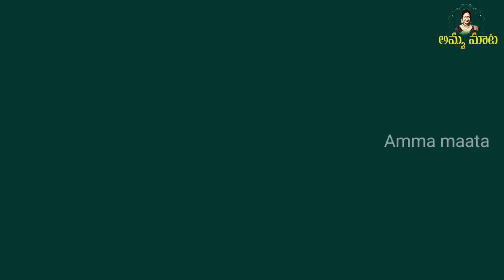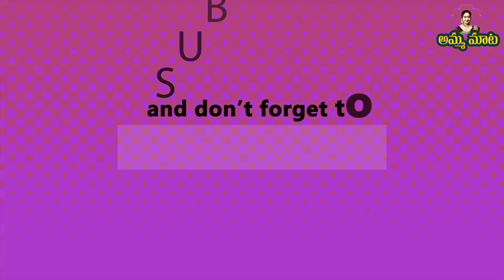ప్రస్తుత పరిస్థితుల్లో కార్తీకమాసం పూజలు ఎలా చేయాలి|ఉపవాసం.?తలస్నానం.? దీపానికి ఏ నూనె.?